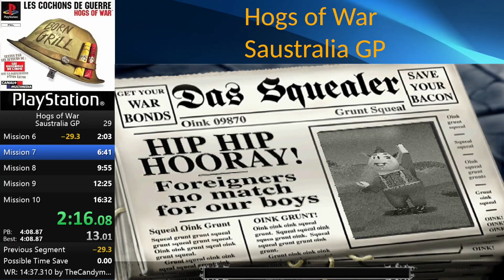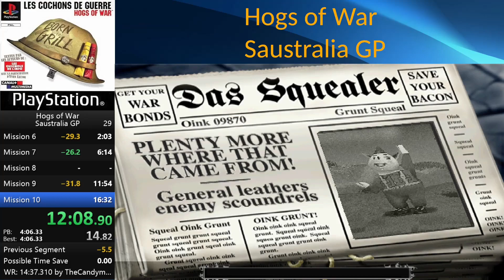Hogs of War speedrun: Saustralia% in 15:51.60 RETIMED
(reupload) First complete run recorded so there's obvious improvement. I already hate mission 6